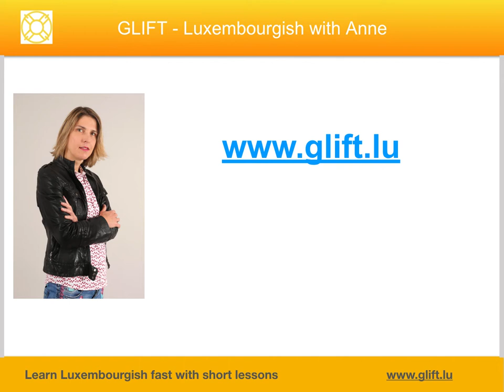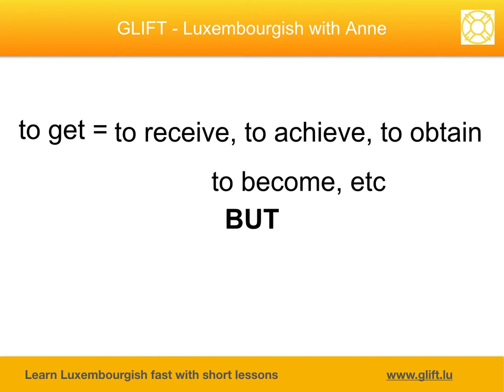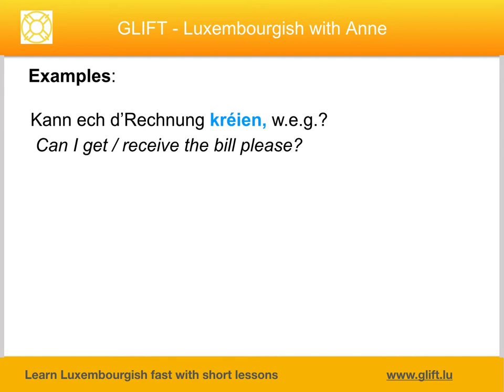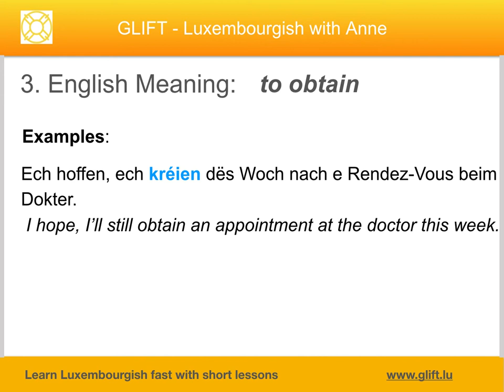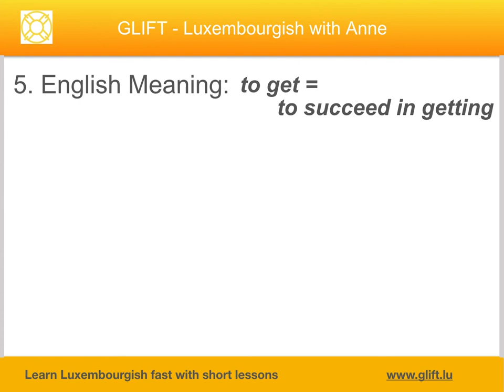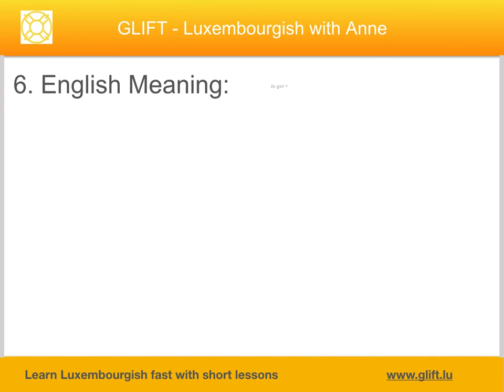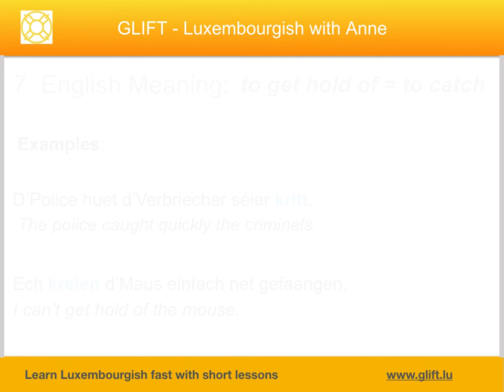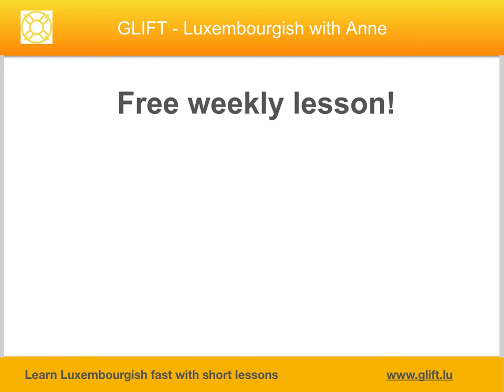Learn how to use the Luxembourgish verb "kréien"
The Luxembourgish verb kréien is a very common verb with the basic meaning of "to get". This is part 1.